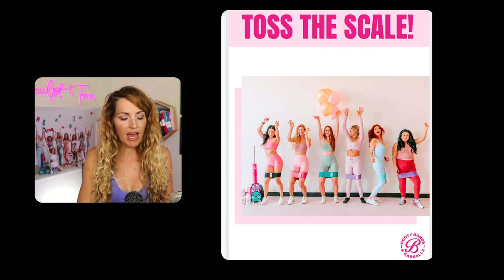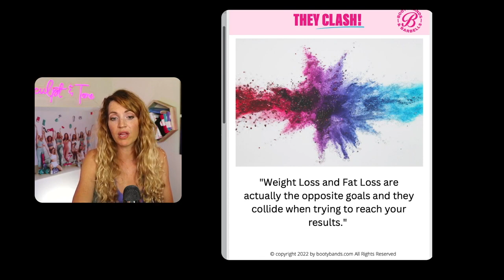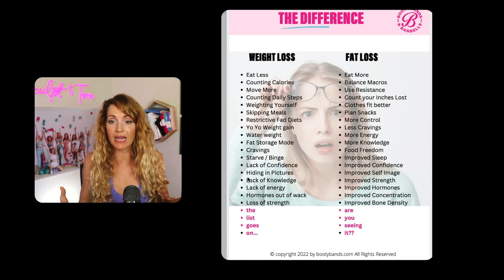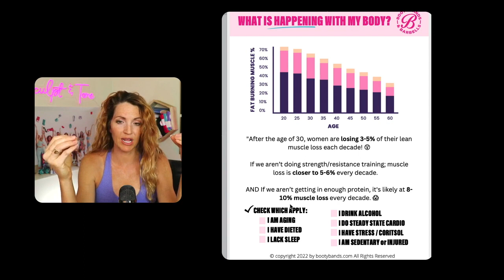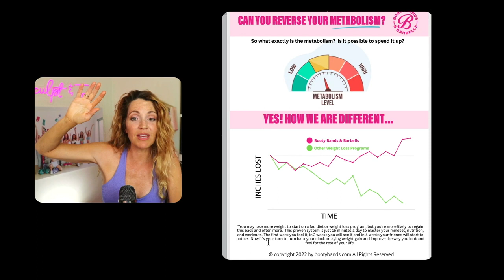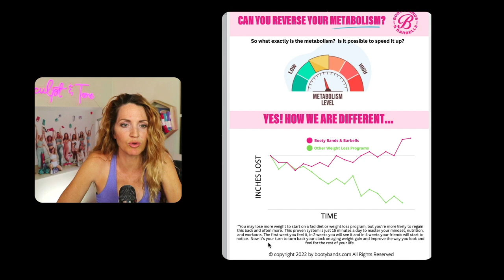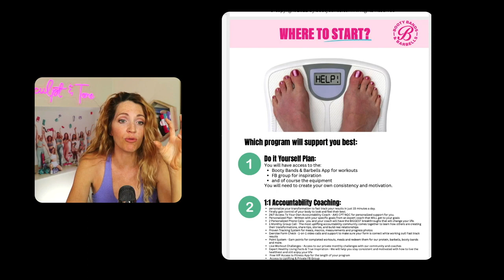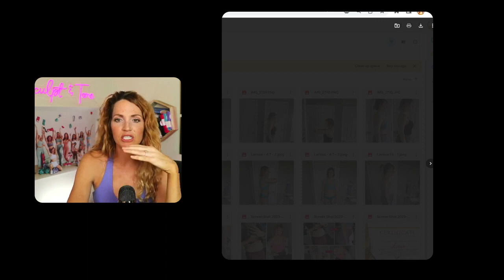Toss The Scale | Podcast Ep. 109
“You know that you are worth it. You know that it’s proven. You know that it works but let’s just do it the right way. A lot of women don’t invest in themselves because they don’t think they are worthy. They think they are going to fail another program. They think that program is either going to fail them or they can’t do it because of all the other programs they freakin have tried, right? How beautiful it is to know that you have a foundation of a business here that is run by real women with real results!” - Danita